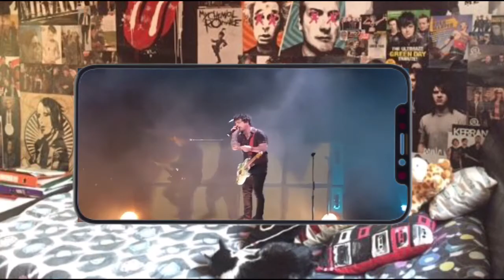Billie Joe renounces his U.S. citizenship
Following the repeal of Roe v Wade, Billie Joe announces during a London show that he’s renouncing his U.S. citizenship